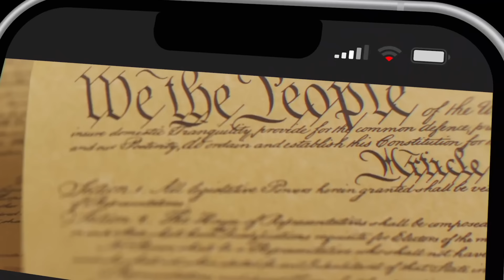Are They Concealing The Truth Behind The Trump Assassination Attempt! Liberty Lounge Ep: 23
In this episode of the podcast we react to the recent Trump assassination new and the strange facts surrounding it!
or call 972-Patriot for your free month of service today